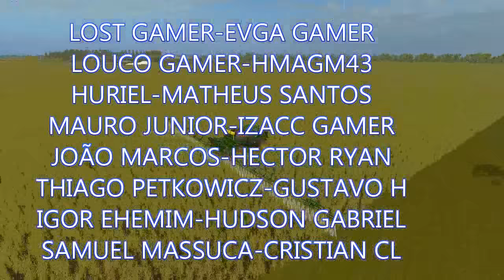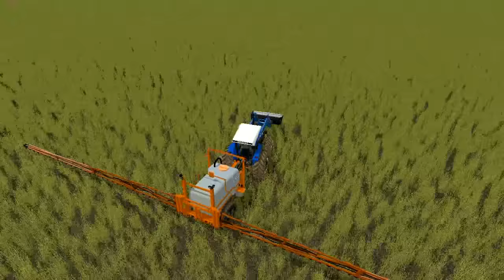FARMING SIMULATOR 2017 TESTANDO O UNIPORT JD 4040 FAZENDA BACURI#19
RUMO AO UM 1K

LINK DOS MODS:
CANAL-PARCEIROS